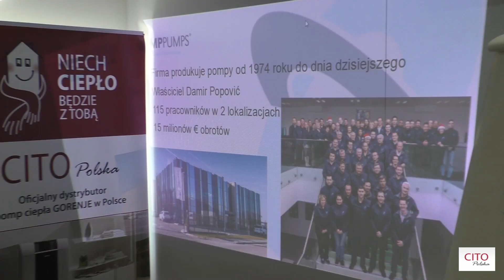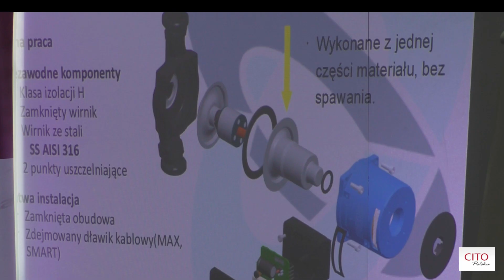Akademia Ciepła Cito edycja 8, szkolenie, pompy ciepła Gorenje, pompy inwerterowe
szkolenie praktyczne z zakresu obsługi, eksploatacji i serwisu inwerterowych pomp ciepła Gorenje, Cito Polska, Akademia Ciepła Cito